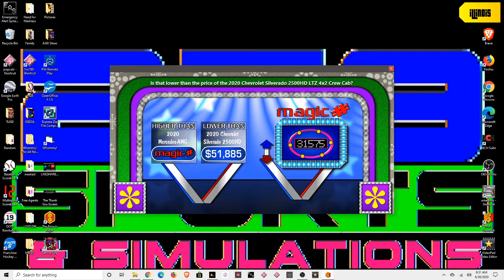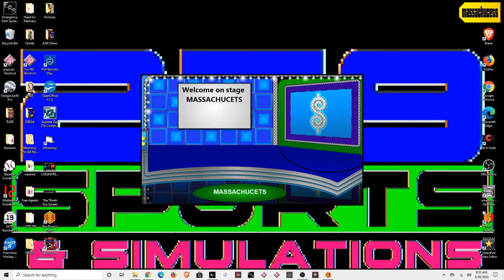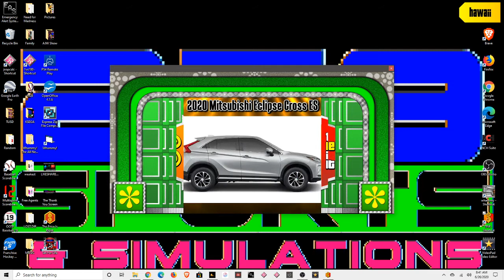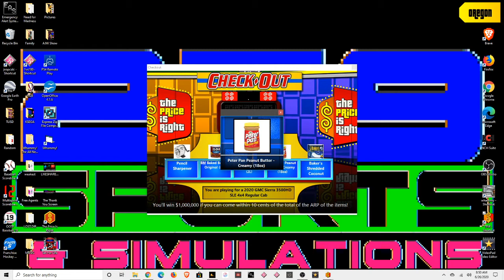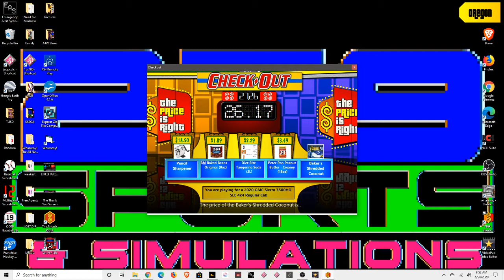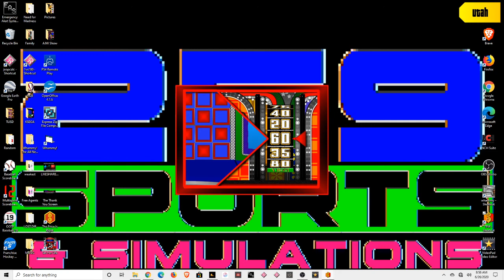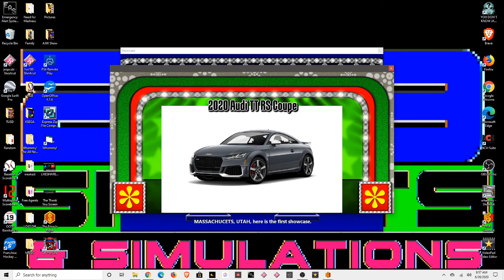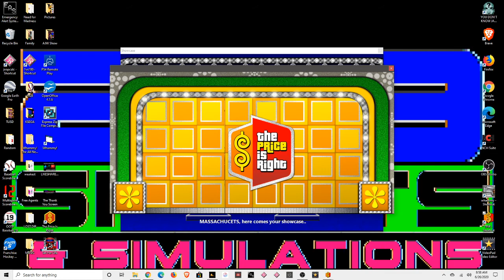The Price Is Right Episode 19 Million Dollar Mission 4th Of July Marathon Game 4our